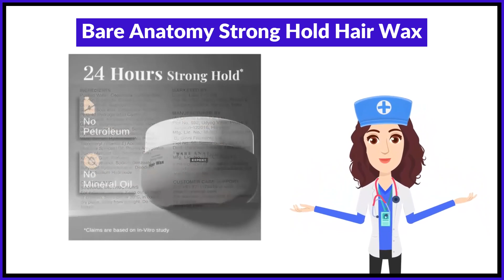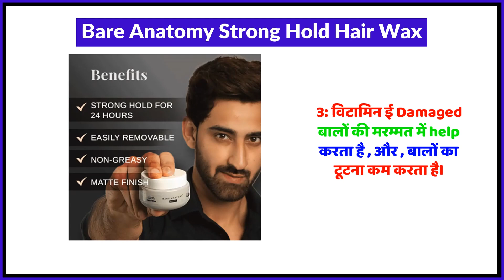Bare Anatomy Strong Hold Hair Wax Uses in Hindi | Side Effects | Review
Bare Anatomy Strong Hold Hair Wax Uses in Hindi | Benefits | Side Effects | Dose

Bare Anatomy Strong Hold Hair Wax Uses in Hindi
Bare Anatomy Strong Hold Hair Wax Kis kaam aati hai
Bare Anatomy Strong Hold Hair Wax Review
Bare Anatomy Strong Hold Hair Wax Side Effects
Bare Anatomy Strong Hold Hair Wax ke fayde in hindi
Bare Anatomy Strong Hold Hair Wax how to use